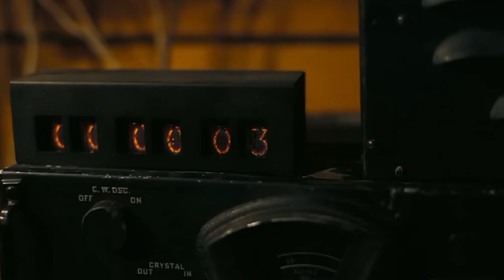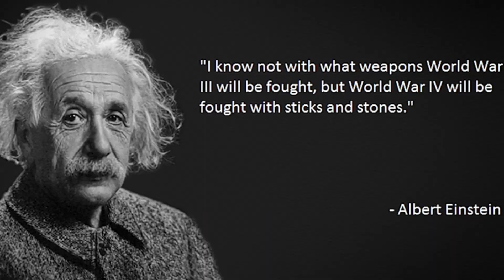Oppenheimer:Trailer, Story & Everything We Know.....